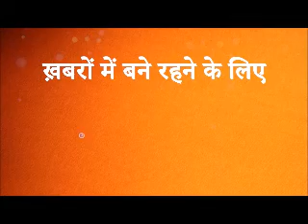Dehradun News : भव्य होगा Pushkar Singh Dhami का शपथ ग्रहण समारोह| Uttarakhand | BJP | Latest Update